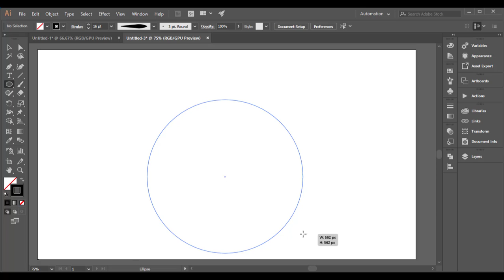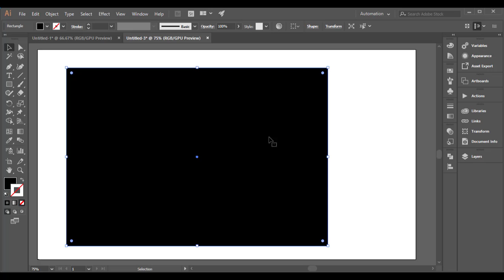Transform Effect in Adobe Illustrator for Beginners..|| logo tips for beginners